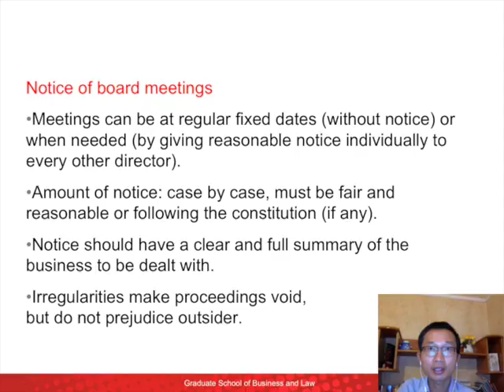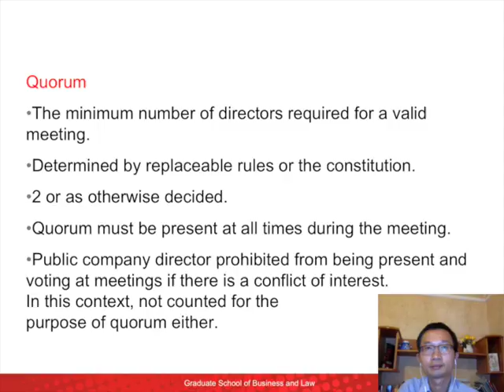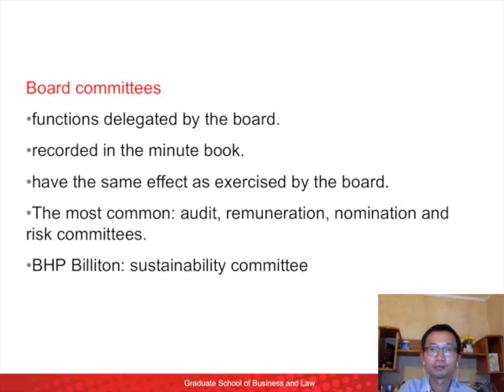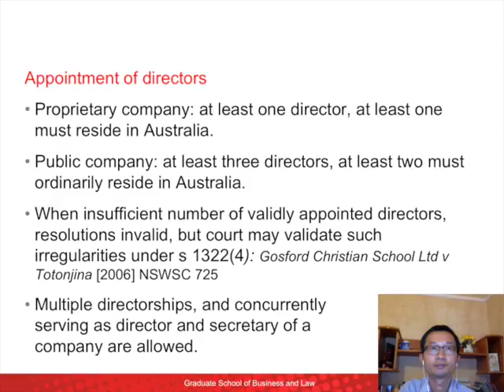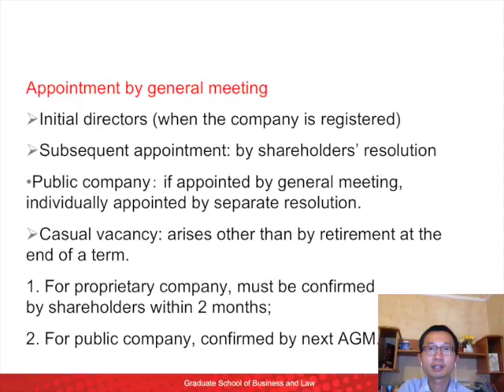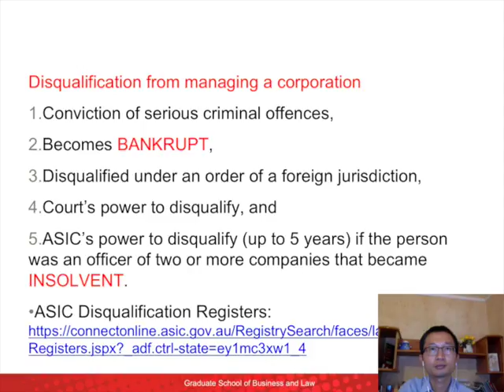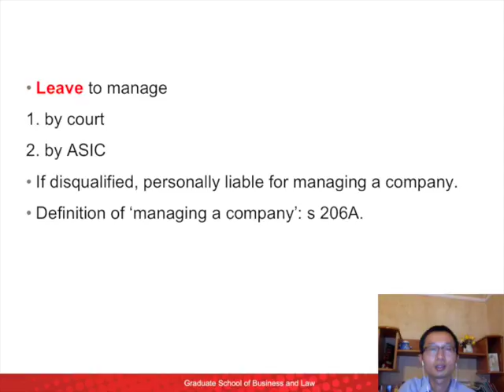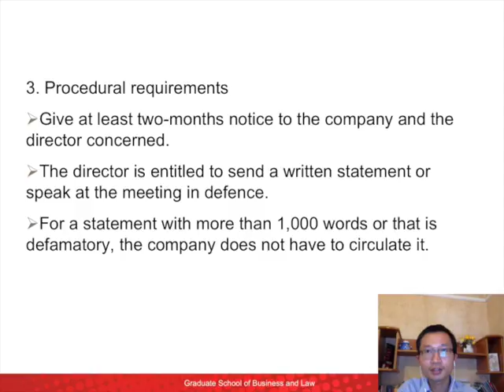Dr Wei Cai Melbourne Lectures: An Introduction to Company Directors in Australia 4